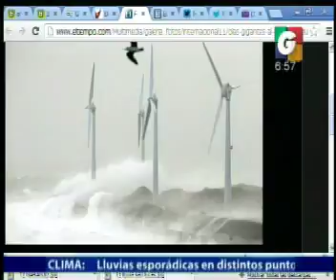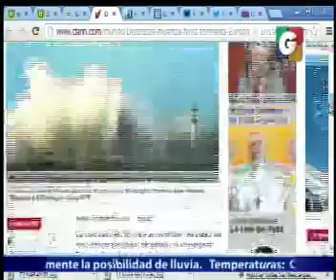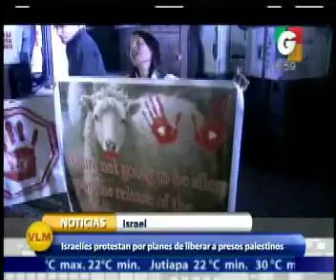En Tiempo Real - Internacionales - Deporte Nacinal - El Transito - En vivo dese